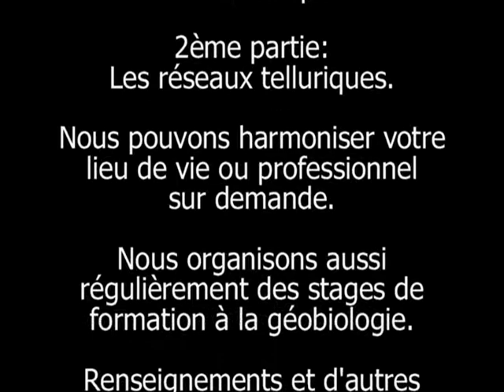Conférence La Géobiologie 1ere partie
N'hésitez pas à partager cette vidéo, à laisser un commentaire et à cliquer si vous avez aimé.
1ère partie d'une conférence sur la géobiologie. Description et bref historique de la géobiologie. Géobiologie sacrée. Nous réalisons des harmonisations de lieu et des formations à la géobiologie.
Pour plus d'informations pour nos stages de formation à la géobiologie et harmonisations de l'habitat ou notre chaîne Geobiologie46